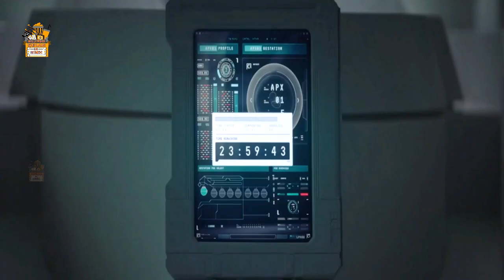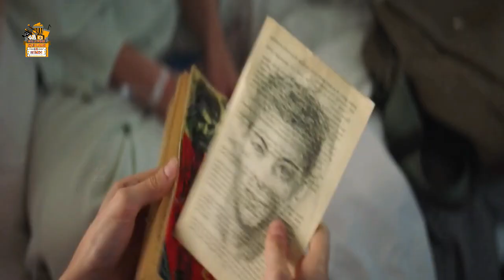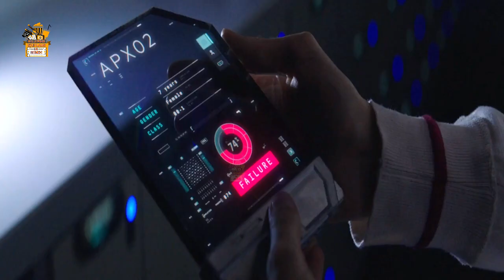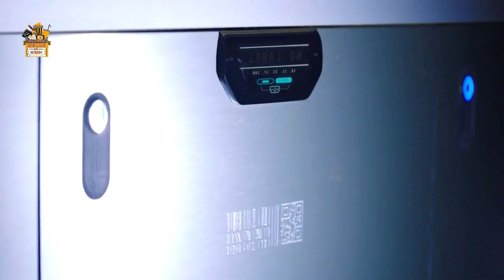I Am Mother Movie Ending Explained in Hindi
A teenage girl is raised by a robot designed to repopulate Earth. Their bond is tested when a stranger arrives with alarming news.
I Am Mother is a 2019 Australian science fiction thriller film.
Directed by Grant Sputore
Produced by Timothy White, Kelvin Munro
Screenplay by Michael Lloyd Green
Story by Michael Lloyd Green, Grant Sputore
Starring
Clara Rugaard as Daughter
Luke Hawker as Mother (performance)
Rose Byrne as Mother (voice)
Hilary Swank as Woman
Hazel Sandery and Summer Lenton as Toddler
Cinematography Steve Annis
Edited by Sean Lahiff

Thanks
Amrita